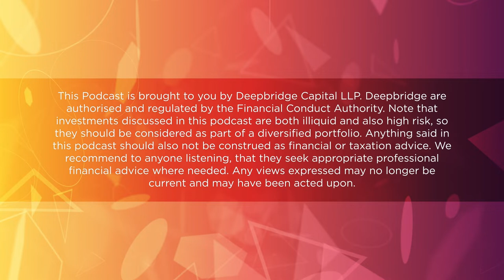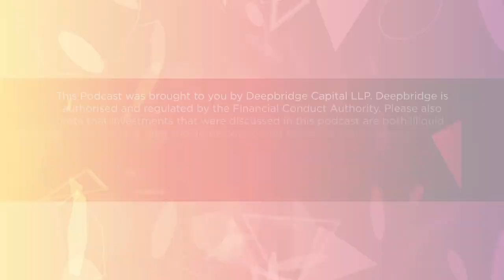Tech South West Speaks On Future Objectives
Ben Cooper (Funding and Support Lead at Tech South West) joins the Deepbridge Discovery Podcast to discuss objectives for Tech South West, what themes he is noticing across the region and speaks on some of the organisations that he is working with.

About Tech South West:
Celebrating and showcasing the South West's fastest-growing sector. Tech South West has hundreds of members across the region; join today to become a part of the South West tech community.

Supporting growth-focused companies and entrepreneurs has never been more important, but it is important to understand the people and ideas behind such investment opportunities.

Join the Deepbridge Capital team each week as they discuss all things Deepbridge, speak with various investment experts within the company and discover more about the founders and CEOs’ running the portfolio companies Deepbridge invests in. Each episode contains an informal conversation to understand how these leaders and teams perform in order to achieve their goals. Investments in early-stage companies are illiquid and high risk – investors could lose all of their capital.